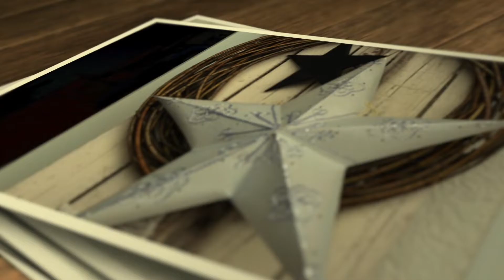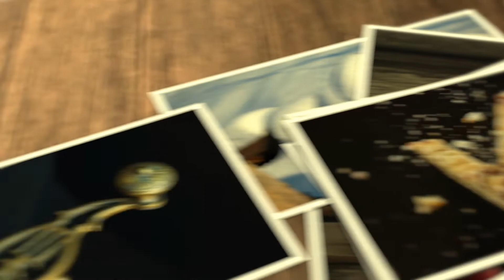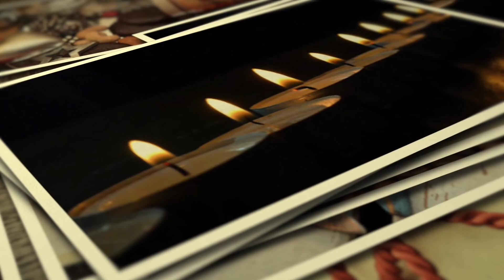คนนิสัยเสีย